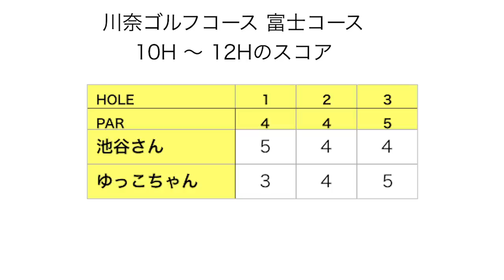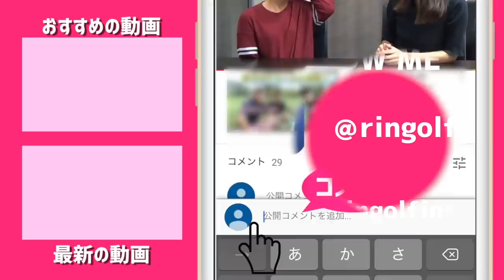あの池谷幸雄さんがリンゴルフオープンに来てくれた！【川奈で池谷幸雄さん達とゴルフ #1】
リンゴルフオープン 川奈会場の後半戦はゆっこちゃん組です。
ここにはあの池谷幸雄さんと、女優の森洋子さん、映画プロデューサーの小木曽さんとの組になりました。
池谷さん、ゴルフにかける情熱が半端ない一方で、一緒にラウンドする人を本当に楽しくしてくれます。
森洋子さんも、叙々苑カップに度々出場しベストグロス賞を獲得したことがある実力派芸能人ゴルファー。
小木曽さんについてはこれから、、、ということでお楽しみください！

♣本日のゴルフ場:川奈ホテルゴルフコース 富士コース